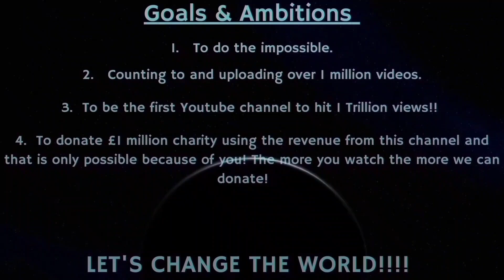Counting to ONE MILLION!!, This is Number 93,160